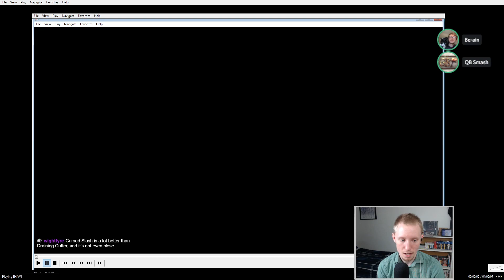Hades - Zagreus Sword - BOONLESS/MIRRORLESS 32 Heat (w/commentary)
Escaping Hades on 32 heat without using boons or the Mirror of Night.

Check out my Twitch where I stream three times a week including every Tuesday and Thursday

Timestamps:

0:00 Intro
2:39 Pact
4:58 Tartarus
34:02 Asphodel
44:34 Elysium
1:13:44 Styx
1:21:35 Final Boss
1:45:06 Outro